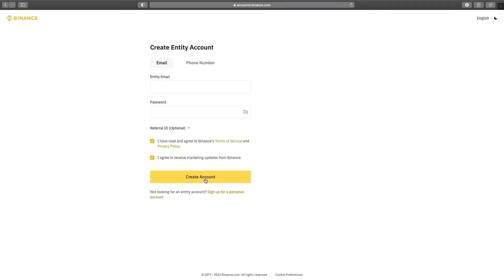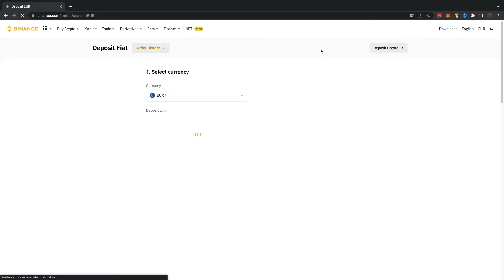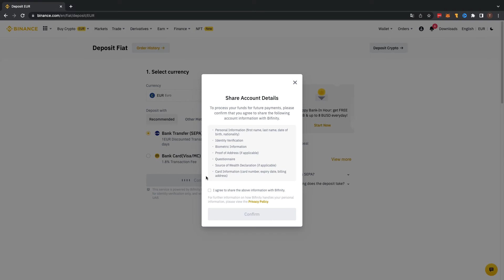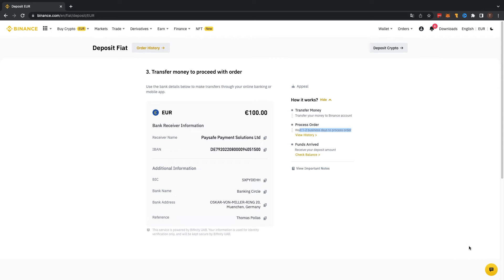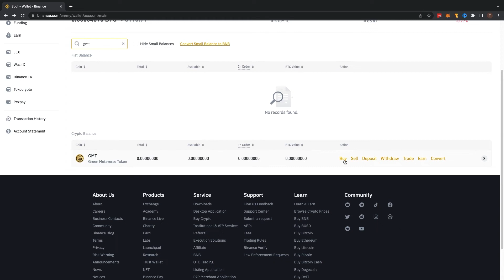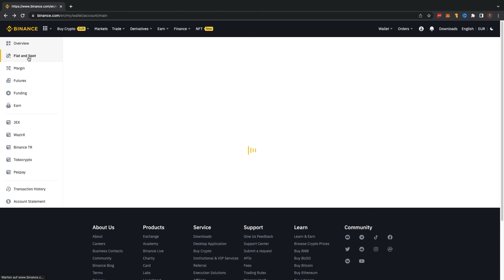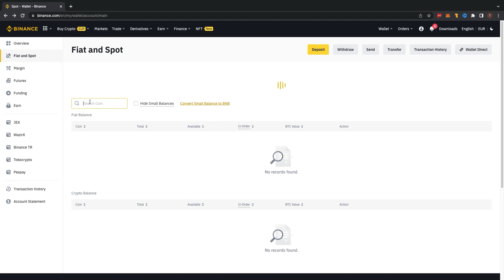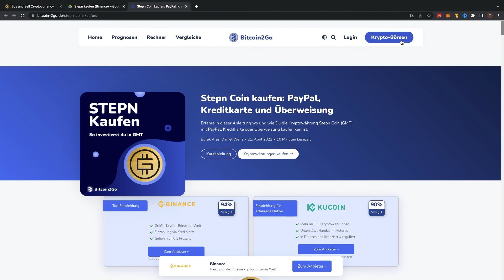STEPN (GMT) kaufen: PayPal, Kreditkarte & Überweisung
📺 MEHR CONTENT?